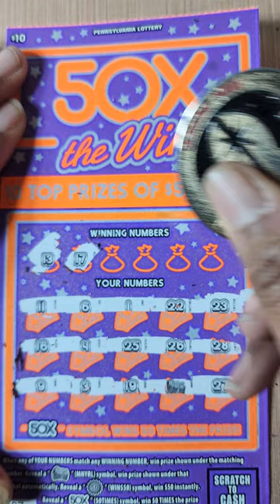MONEY ROLL TIME ON THE PA LOTTERY 50X THE WINS SCRATCH OFF TICKET!